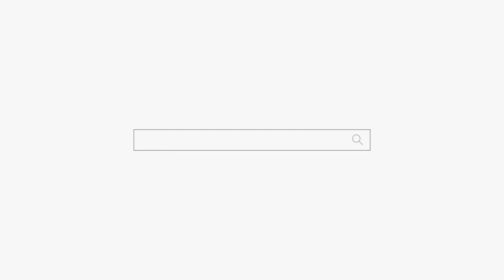일반인도 할 수 있는 신년운세 점보는 방법 대공개! feat 좌~~앗 점 부산 점집 강남 점집 용군TV 소리당